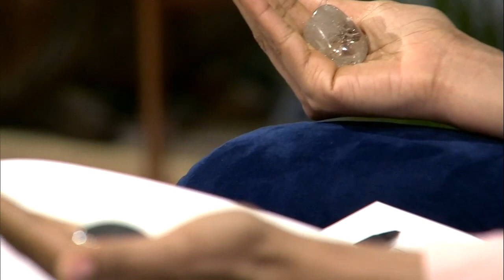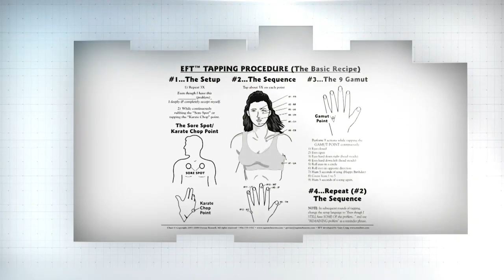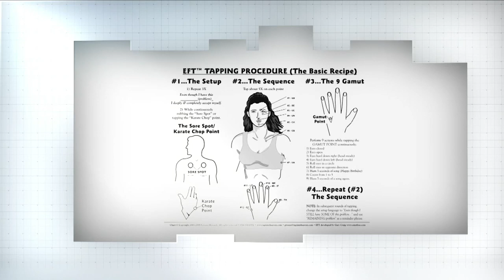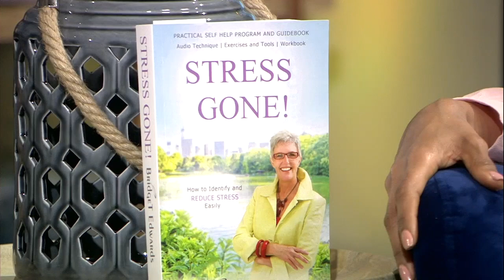Real Talk S4 EP188 Alternative Healing